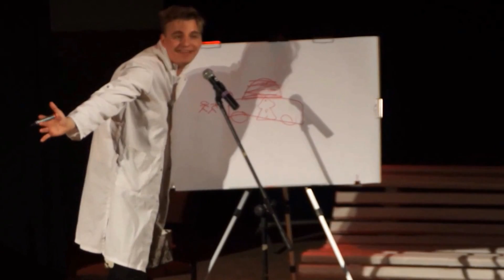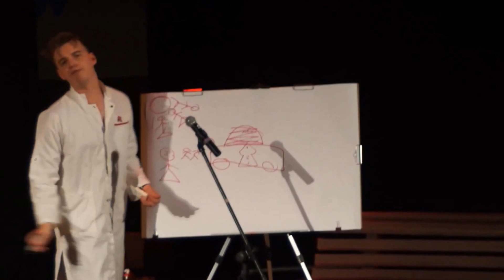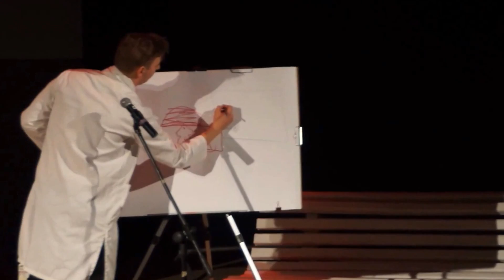IV Nowotomyski Wieczór Kabaretowy